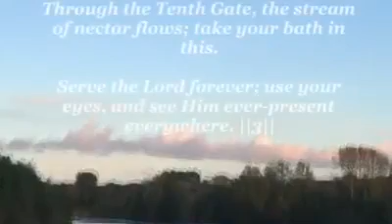Bhai Maninder singh ji Hajoori Ragi Darbar Sahib wale